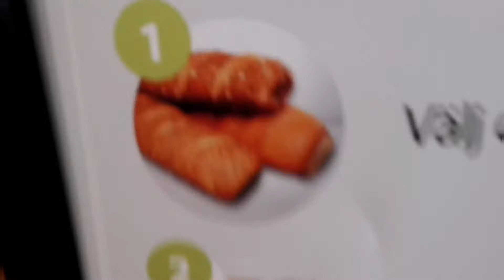A day in my Life | On my Day of Day. Cooking Springrolls and Walking around, countryside in Sweden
Walking around with friend in a Small town, countryside in Sweden. And cooking springrolls and Egg noodles for dinner.